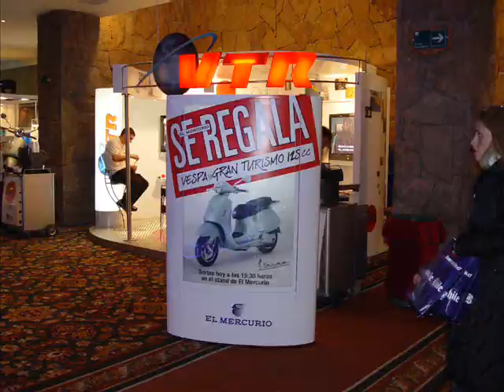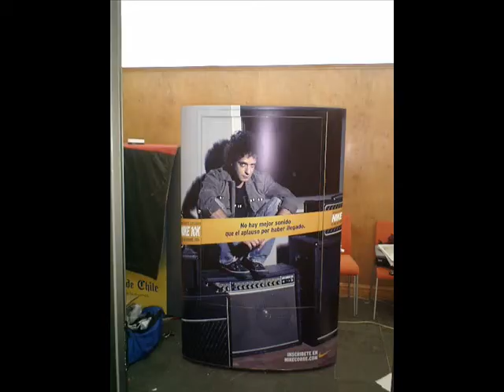PALETAS MOVILES PLANBELOW ECUADOR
Paletas moviles que s emueven dentro de los centros comerciales.